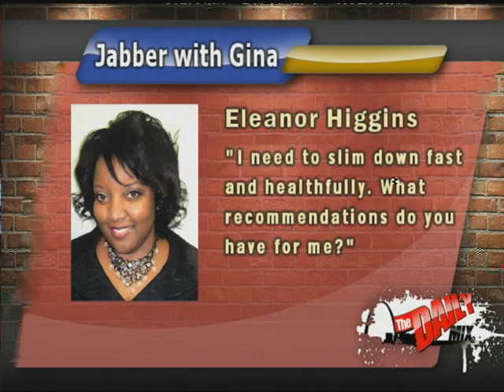The Daily Mix: Gina Cheatham 3/31/15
This edition of The Daily Mix features interior designer Jessie D. Miller aka The Design Daredevil, Image Consultant Londen Underwood, women from St. Louis who have made history and where to get your treats for Easter...make sure you watch it for this and so much more!